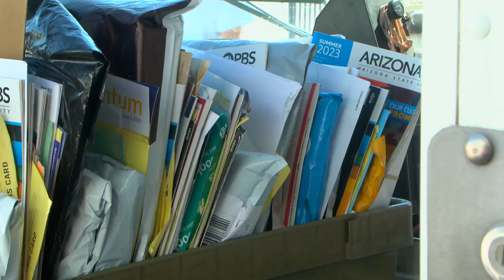Phoenix ranks #9 in nation for most postal workers attacked by dogs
Phoenix is on the list at number 9 with 32 attacks last year, up from 28 in 2021.